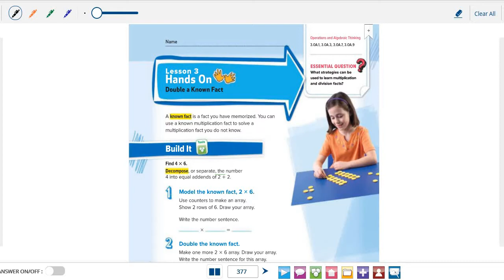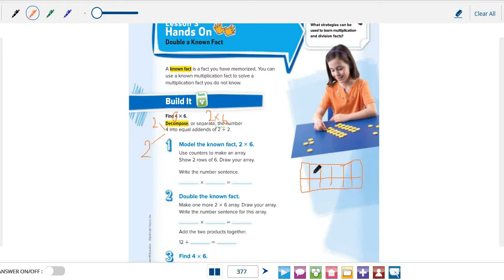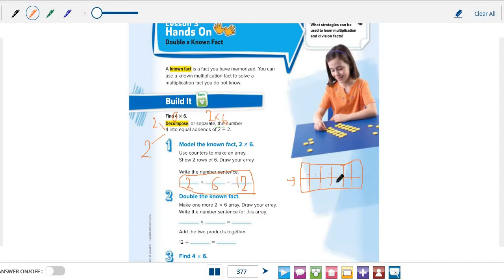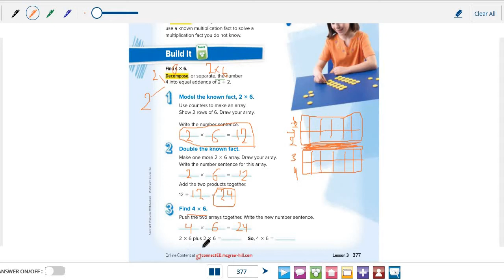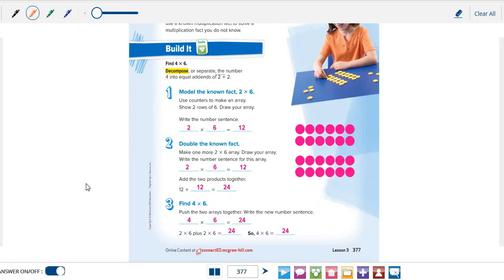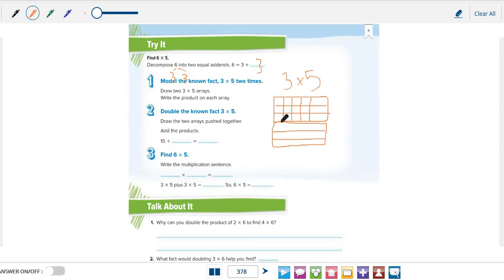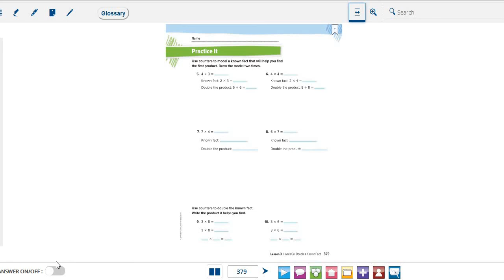G3 CH7 L3 Hands On Double a Known Fact